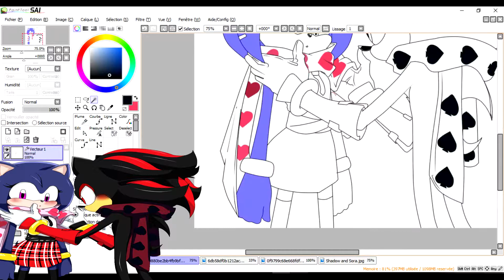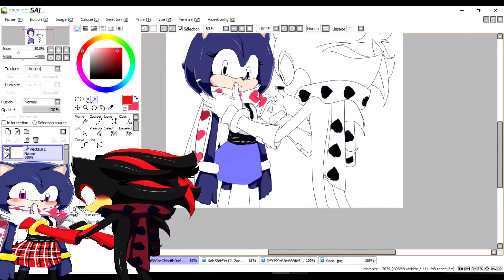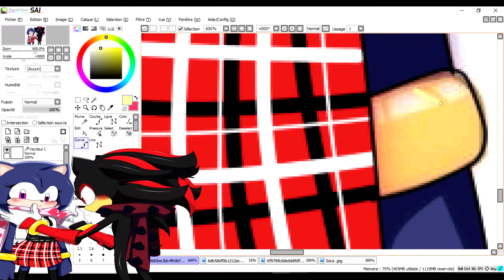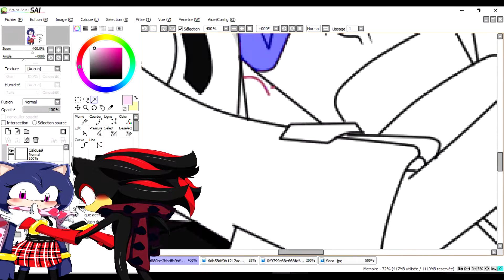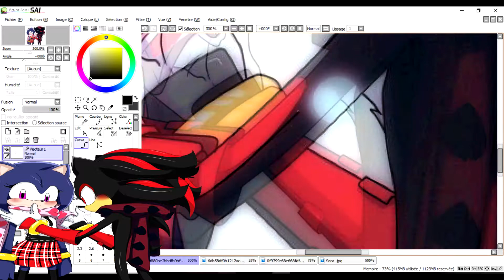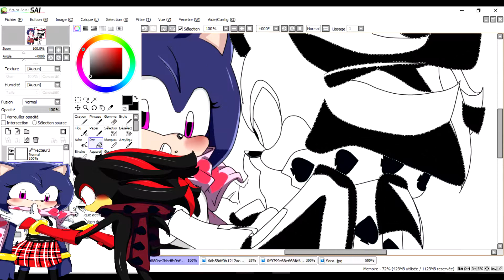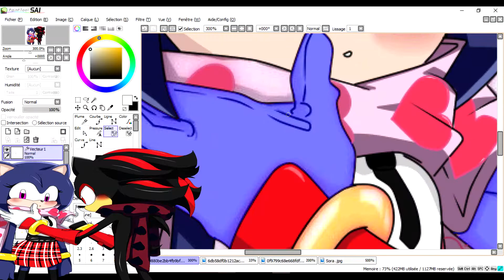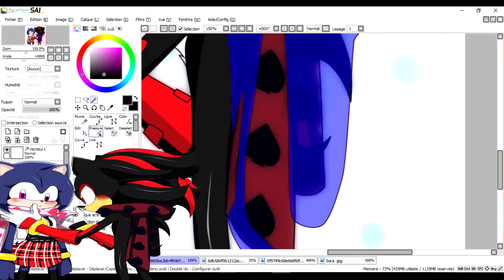Mavis x Shadow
New video

I present you my oc of sonic  Mavis she is in a relationship with Shadow

Good video to you

Music use :
Nigthcore Girls like you
Nightcore Alone
Nightcore Angel of Darkness
Nightcore Mama Told me